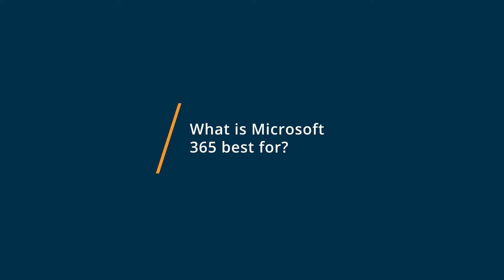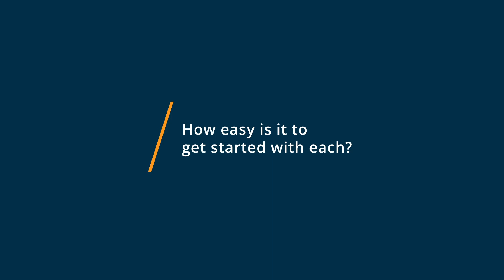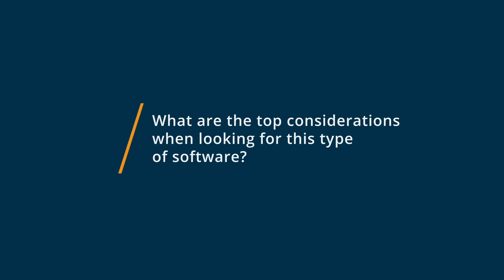Google Workspace vs Microsoft 365: Why I switched from Microsoft 365 to Google Workspace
🥊  Considering Google Workspace vs Microsoft 365? See which is better. Google Workspace vs Microsoft 365 Comparison: Features, Pricing and Integrations comparison.

💡📘 Interested in Google Workspace? Browse Google Workspace reviews, pricing and compare with popular alternatives

💡📘 Interested in Microsoft 365? Browse Microsoft 365 reviews, pricing and compare with popular alternatives

Google Workspace Review 2021.

Collaboration app suite for teams.

Key features of the platform include noise cancellation, in-domain live streaming, attendance tracking, compliance management, team messaging, voice/video conferencing, shared calendars, and more. It also lets administrators edit and share documents, spreadsheets, and slides across teams in real-time.

Microsoft 365 Review 2021.

Cloud collaboration and file sharing application suite.

Microsoft 365 - formerly known as Office 365 - is more than just Word, Excel, PowerPoint, and Outlook. It provides powerful services like business-class email, online storage, and teamwork solutions that you can access from anywhere.

0:00 Intro
0:11 What business problems are you solving with Google Workspace and Microsoft 365?
0:42 What is Google Workspace best for?
1:33 What is Microsoft 365 best for?
3:53 How easy is it to get started with Google Workspace and Microsoft 365?
5:35 What recommendations do you have for those considering Google Workspace and Microsoft 365?